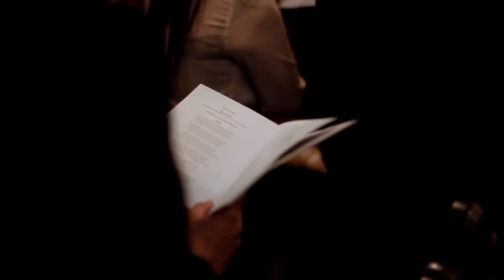Wedding Video Melbourne // Asher & Alia ~ Trailer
We were lucky enough to come across Asher & Alia as a result of one of our favourite photographers, Andrew Noble.

I got a call one morning from Andrew who was trying to help find a producer for a couple - their videographer had to pull out due to ill health. When I spoke with Andrew and he told us of their date, we were fortunately available.

Andrew passed on our details and I spoke with Asher. Coincidentally, we had recently shot one of their friend's weddings so it was good to meet Khong (Fred) & Pauline again.

So a bit about Asher & Alia. Well, I'm sure their friends will know them best but this wedding has some special significances. Asher plays the bagpipes. For their wedding day, Asher & Alia celebrated their vows at Scotts Church in Melbourne. They had a bagpiper churning out melodic tunes that were symbolic to the feel of the day. And in good old traditional Melbourne weather, it rained after the ceremony. Fortunately photos were done in the morning, after they shared their first meet at the Hotel Lindrum which proceeded within Scotts Church and then at Poets Lane.

So sit back and enjoy at little glimpse of a very beautiful day with a very wonderful couple.